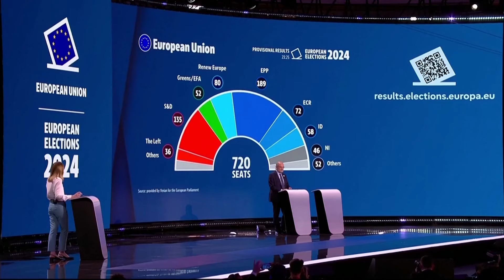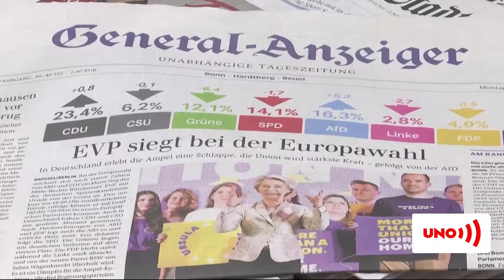Cómo queda el mapa político de Europa tras elecciones del Parlamento | Noticias UNO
Nuestras redes:
Página web: Noticiasuno.com
Kwai: noticiasunocolombia
YoSoyLaRedIndependiente en redes